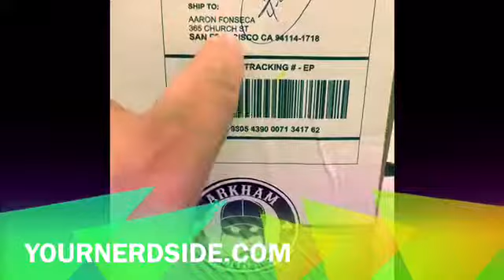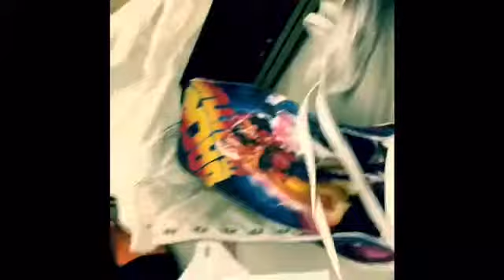Back to the Future Converse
Back to the future shoes!